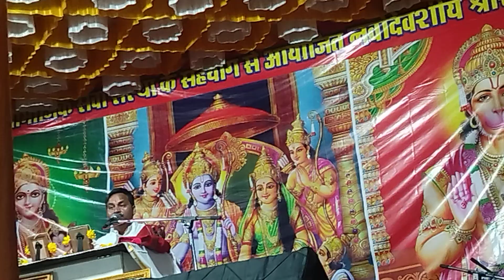इस वीडियो महात्मा जी बहुत सुंदर भगवान को पाने का वर्णन किए है जरुर सुने 🙏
इस वीडियो महात्मा जी बहुत सुंदर भगवान को पाने का वर्णन किए है जरुर सुने 🙏 viralvlog vlogकैलाश के निवासी तुम्हे बार🙏💯🕉️🤗bhaktivedio bhaktibhajan bhaktivlogram कथा सुनने के मूढ़ बन कर सुनना चाहिए ramkatha bhagwatkatha shortvideo जरुर आनंद लोनही चाहिए दिल दुखना किसी का बहुत प्यारा भजन हैजरूर श्रवण करे जीवन आनंद मय bhaktivedio🙏💯सीता राम भक्ति भाव भजन कीर्तन करते हुए जीवन की कला को aartidubey motivation viralvlog सबसे पहले भागवत कथा कहा सुनाया गया था आओ जाने 🙏💯 bhaktivedio महात्मा जी क्या बता रहे हैं कि बड़े भाग्य से राम रूपी कथा का स्वर्ण करने को मिलता है 💯🙏 🙏भगवान किसे प्राप्त होते ज्ञानी बैरागी या फिर प्रेमी को महात्मा जी के मुख से bhaktivlogज्ञानी और बैरागीदोनो भगवान को ढूढते है भगवन किसे ढूढते 🙏💯bhaktivedio viralvlog🙏💯राम लला के मुख आओ दर्जन कर लो bhaktisong राम जन्म उत्सव में सोहर भक्तो नित्य भाव भीभोर आप देखेंगे तो आप भी आनंदित होगे bhaktiसंपूर्ण राम चरित मानस कथा |Ram charit manas Katha |शिवजी की कहानी

महात्मा जी के मुख से भाव भजन कीर्तन करते हुए जीवन आनंद मय कीजिए
Shri Ramcharitmanas live katha
Shri Ramcharitmanas Katha
Shri Ram Katha
Shri Ram ji ki katha
Shri Ram ji Shiv Shankar ka Katha
Ramayan sampurn kahani
Sampurn Ramayan
Sampurn Ramcharitmanas live katha
Sampurn Ramcharitmanas paath
ShriRamKatha ramayn ka balkand ka vardan
bhakti bhavpurn katha Gurudevkikripa
Bageshwar dham